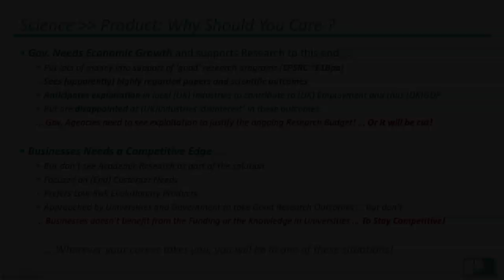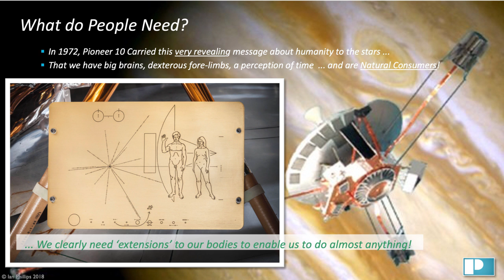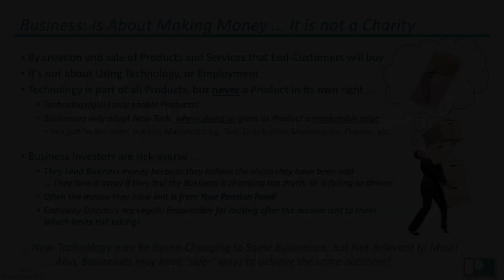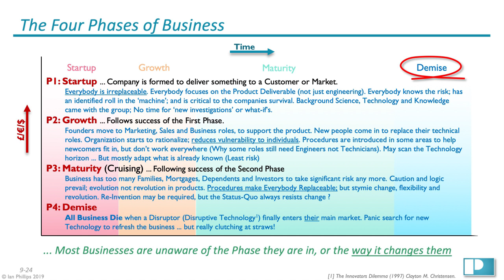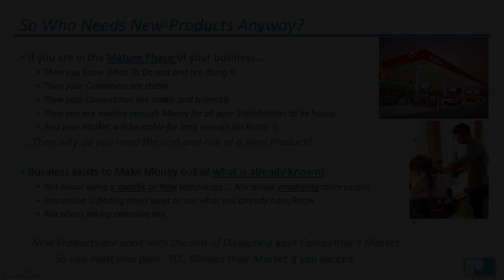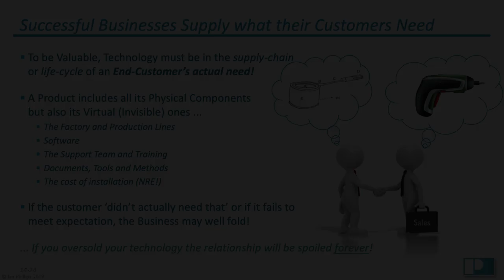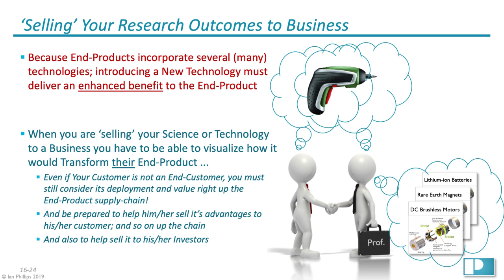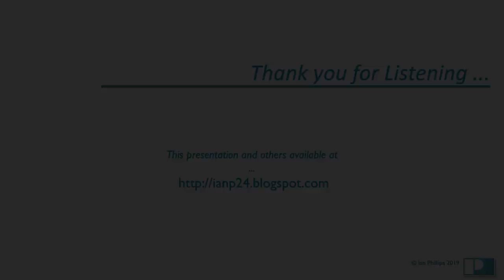From Science to Product 2v0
[18mar19: +421 UoLiverpool int'l]
Though Science is an inseparable part of most of todays Products, the way that Science actually gets into Products is only poorly understood. So if you plan to be a Researcher, or a Business person, then this should interest you. If your breakthrough science isn't recognised then the investment in you and your time was wasted. And if your business isn't benefiting from the large amount of money being invested to improve your business then that is a waste of opportunity. So this talk will bring a new perspective to the nature of Business; and what and when it needs an injection of new Science or Technology. And it will show the mutual benefits of partnering.